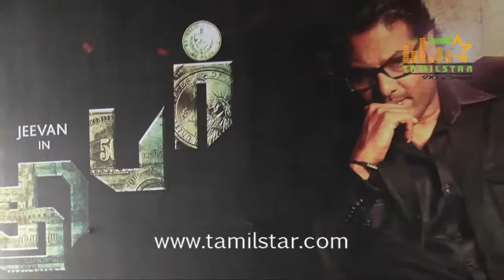Adhibar Movie Press Meet Part 1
Adhibar Movie Press Meet held on 28th June 2015 at Prasad Lab, Chennai.  Vikram Selva, Suriya Prakash, Nandha, Madhan Bob, Kavitha Pujari, Jeevan, Vidya and Others graced the event.